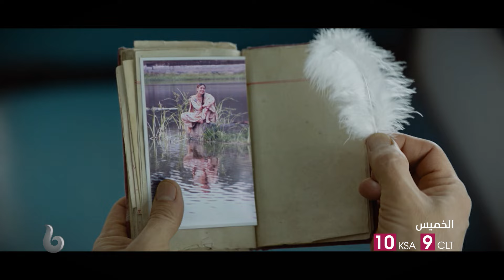LAAL SINGH CHADDHA | إعلان تشويقي | الرومانسية والدراما والتشويق يشتعلون على يد كارينا كابور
إعلان فيلم عامر خان وكارينا كابور الرومانسي والدرامي والتشويقي LAAL SINGH CHADDHA الذي سيعرض على شاشة قناة MBC BOLLYWOOD يوم الخميس 22 فبراير في تمام الساعة 10 مساء بتوقيت السعودية.

تدور أحداث الفيلم حول شخص يعاني من إنخفاض حاد في معدلات الذكاء مما يدفعه للمرور بالعديد من المغامرات والمواقف لإثبات نفسه وتحدي قدراته المحدودة العقلية.

النجوم: عامر خان - كارينا كابور - فيفيك - شارمان جوشي - فيجاي سيثوباثي - منى سينج